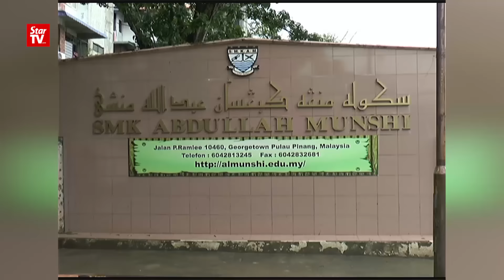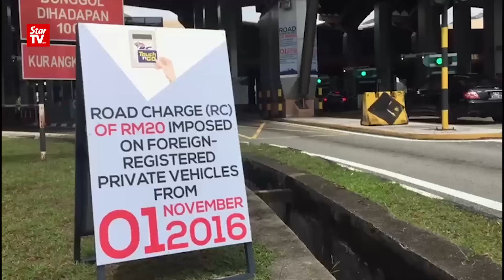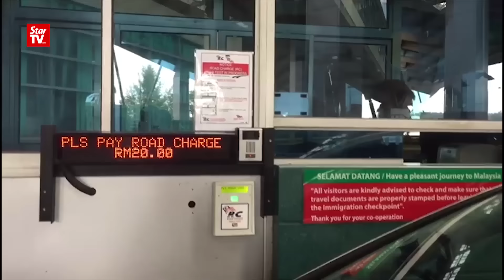泡新闻 2016年11月07日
1. 食用油价格高涨，国内不法集团兜售黑心油。
2. 拉曼大学学院A水平优秀生，可以直升中国清华大学本科班。
3. 我国在新山关卡征收外国车辆入境费，不是针对新加坡注册车辆的歧视性措施。